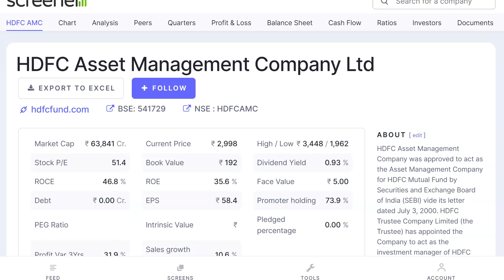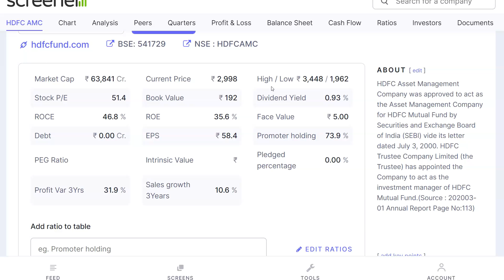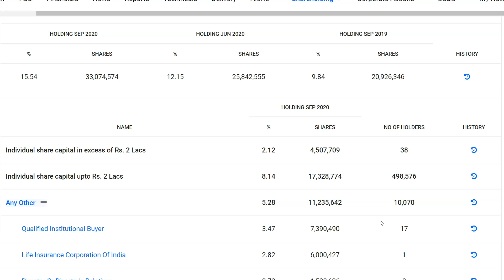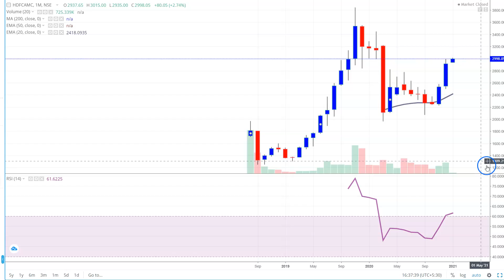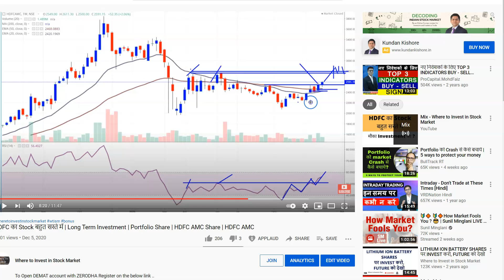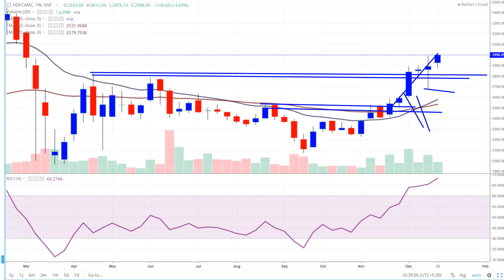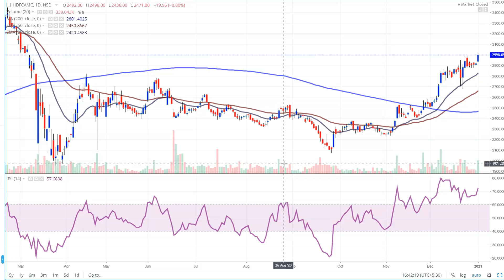HDFC Mutual Funds Stock | Best Stock for 2021 | Investment का मौका ? Mutual Funds Stock for 2021